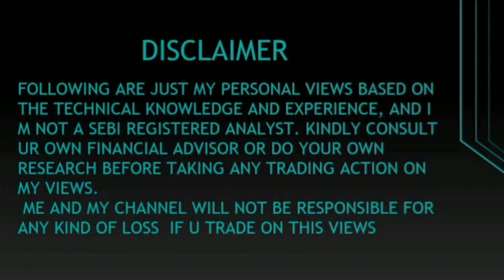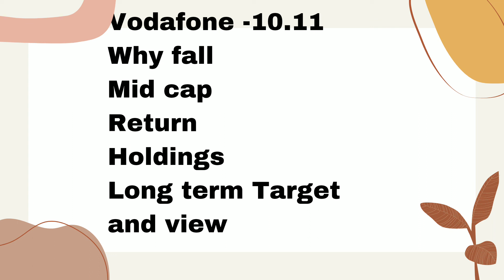Vodafone idea share latest news ! Vodafone idea share latest news today! Vodafone idea share target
idea vodafone share latest newshare jo sabke portfolio me hona chahiye

Penny Stocks
Stock Market
Share Market
Multibagger Penny Stocks
Multibagger Share